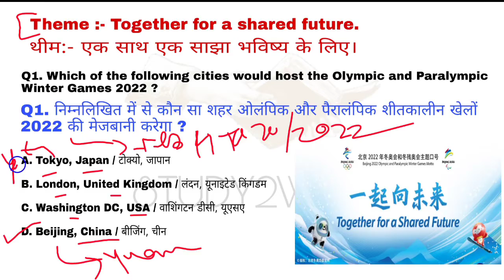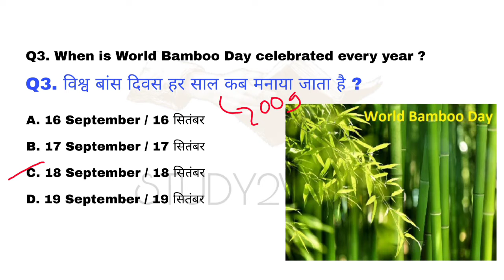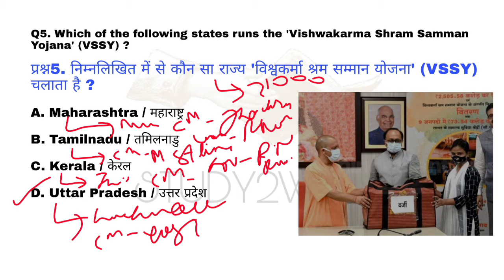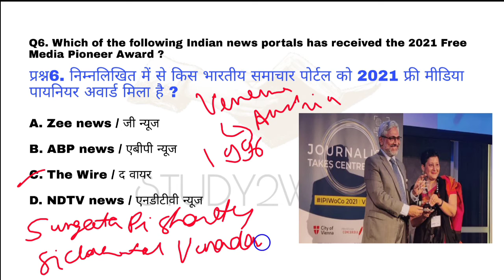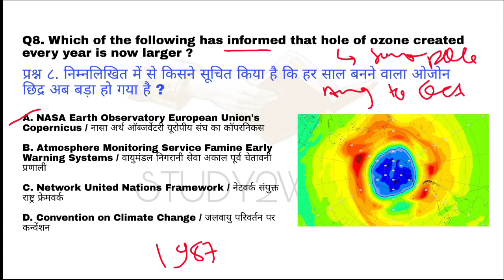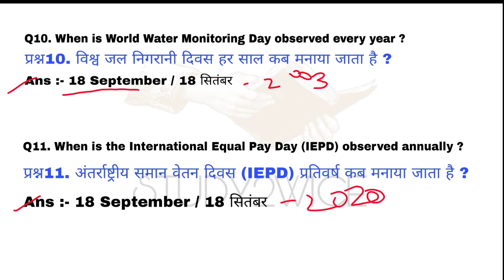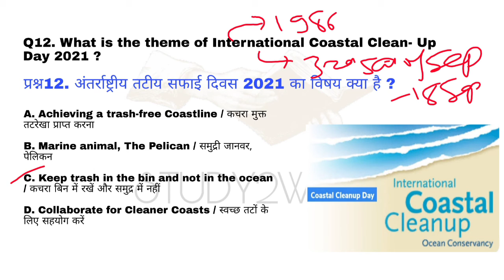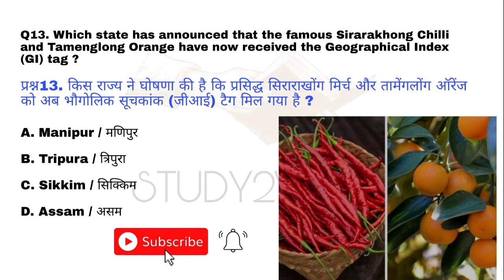19 September 2021Current Affairs Daily Current Affairs CurrentAffairs In English & Hindi STUDY2WICE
19 September 2021 Current Affairs in Hindi & English | Daily Affairs | Daily Current Affairs By STUDY2WICE

current affair today | 19 September 2021 current affairs | current affairs in hindi and english
today morning current affairs in hindi
STUDY2WICE current affairs today
19 September current affairs
19 September 2021

Current Affairs By Simran Madam

19 Sep ka current affair
today current affairs in hindi & english